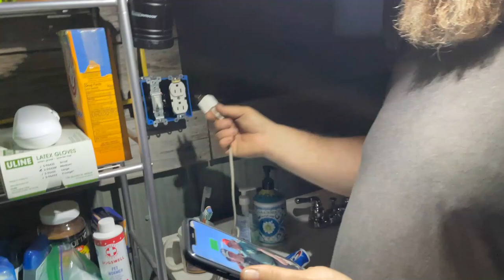Vital Improvements to our Off-Grid Amish Cabin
In this video, we make vital improvements to our off grid cabin including electrical and saving our soffit vents.

About Us:
Hi, we're Jason and Jennifer.  During the summer of 2021, we left our family and friends, our jobs, sold everything, and began our Offgrid Homesteading journey in Maine.  Since then, we've connected 2 Amish Cabins, installed a well and plumbing, installed our Solar System, built a power shed, an Outdoor Kitchen, expanded our lot by logging 5 acres, built a successful garden and more importantly, our marriage has grown leaps and bounds!!

We're not experts in anything, but we're getting things done and making things happen despite all the challenges.  A Dream, Hard Work and Perseverance gets us through every project, every day.

Enjoy Being,
Jason & Jennifer 😊

We are truly grateful for your support during our journey here in Maine!